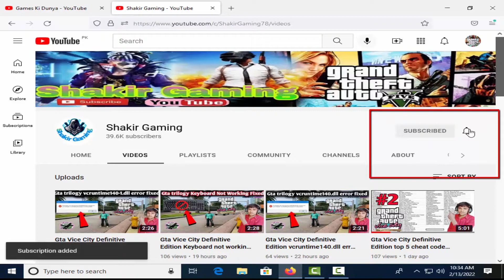GTA Vice City Lyari Express Top 5 Best Cheats || Top 5 cheat for GTA Lyari Express || ShakirGaming